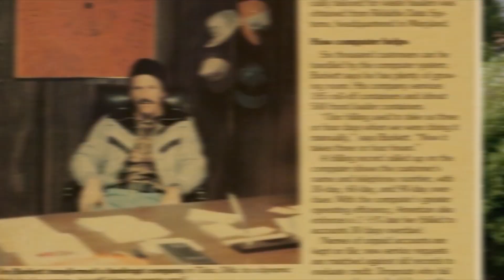Bixby Spartan Football Coaches Show - Broken Arrow 10-14-2022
Highlights and interviews of the game against Broken Arrow High School.